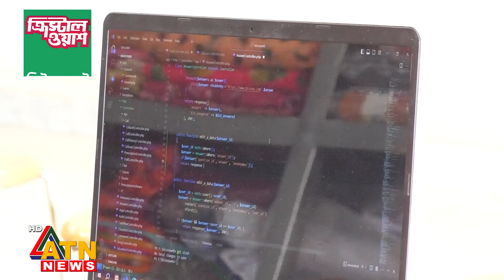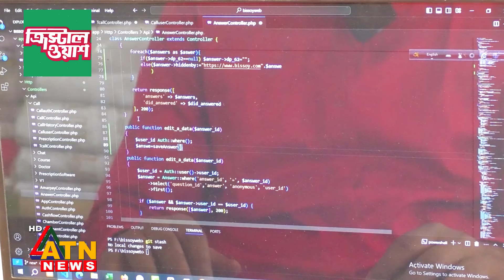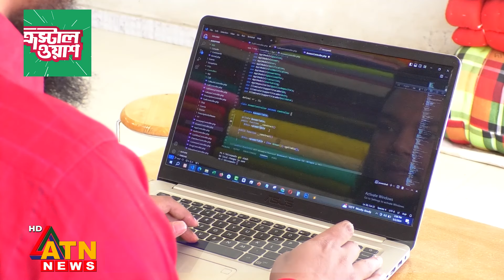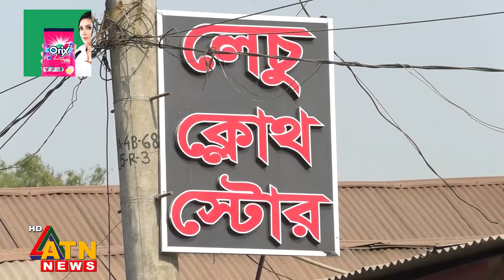সামান্য হোটেল ব্যবসা থেকে অ্যাপস ডেভেলপার, মাসে আয় লাখ টাকা | Apps Development | Earning from Apps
সামান্য হোটেল ব্যবসা থেকে অ্যাপস ডেভেলপার, মাসে আয় লাখ টাকা | Apps Development | Earning from Apps | Online Apps | Mobile App | Android App Development | Career in Mobile App Development | How to Make Mobile App | ATN News